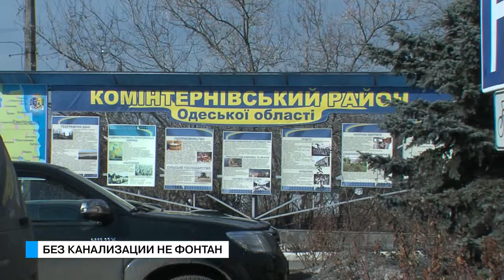Те еще новости (24 02 17) Без канализации не фонтан